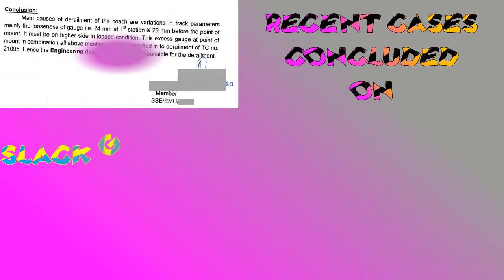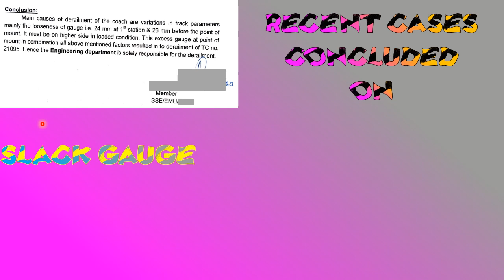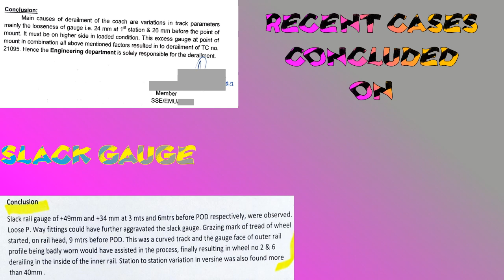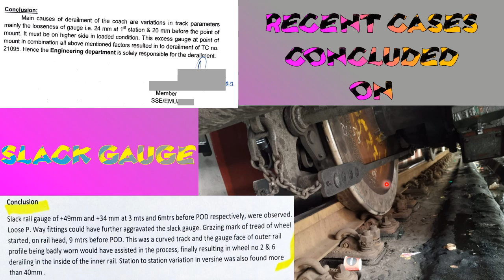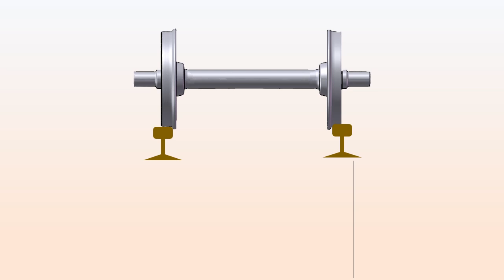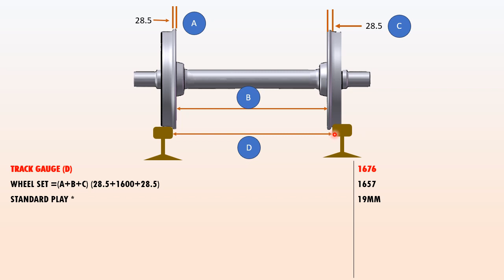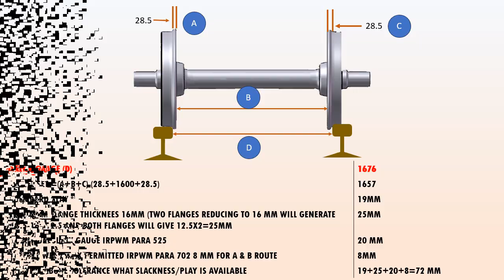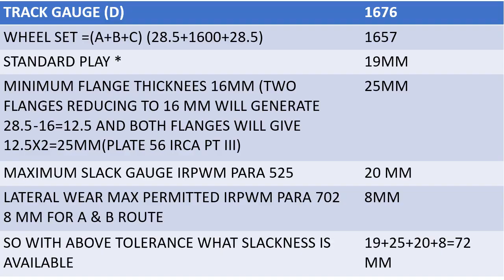##HOW MUCH SLACK GAUGE IS PERMISSIBLE IN BROAD GAUGE RAILWAY TRACK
HOW MUCH SLACK GAUGE IS PERMITTED IN BROAD GAUGE OF RAILWAY TRACK. THIS ASPECT HAS BEEN PRESENTED IN THIS VIDEO FOR THE GUIDANCE OF P WAY ENGINEERS.